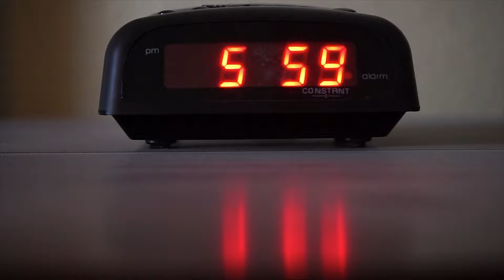Qual é o melhor horário para dormir?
0:00 - Introdução
0:19 - Qual é o melhor horário para dormir?
1:15 - Sobre o livro "O milagre da manhã"
2:23 - O relógio biológico
3:38 - Imagine uma pessoa vespertina

"Fazer você dormir bem é tudo de bom para nós!"

🌐 Os cursos estão na plataforma Udemy, que é uma das maiores plataformas de cursos digitais do mundo. Os depoimentos da Udemy são verdadeiros. Você tem até 30 dias para solicitar a devolução do seu dinheiro, se não gostar do curso.
💰 O preço dos cursos é muito acessível. Temas complexos ficam simples com a didática utilizada. Você aprenderá sobre o sono e poderá dialogar em alto nível com seu médico, com o seu Psicólogo ou com outros Profissionais de Saúde.
📢 Se você é da área de saúde mental, você simplesmente TEM QUE FAZER este curso. Você terá um conhecimento único sobre o sono e a Insônia. Além de aprender e regular o seu próprio sono, você poderá indicar esse curso para os seus pacientes.
😀O curso foi elaborado pelo canal Diário do Sono. Os apresentadores são o psiquiatra José Mauro Reis e o psicólogo Renet Viana. Eles são preceptores de terapia cognitivo-comportamental na Shelter Psiquiatria e Psicologia, de Belo Horizonte - MG.

O Diário Do Sono divulga a Terapia Cognitivo-Comportamental para a Insônia(TCC-i). A TCC-i é a primeira escolha para tratamento da Insônia, sendo considerada a melhor terapia. Utilize o Diário Do Sono para Vencer a Insônia.

A Shelter Psiquiatria e Psicologia é referência na formação de Psiquiatras e Psicólogos em Belo Horizonte-MG.
📢Melhore sua prática clínica. Faça o Fellowship em Psiquiatria ou em Psicologia na Shelter Psiquiatria e Psicologia.